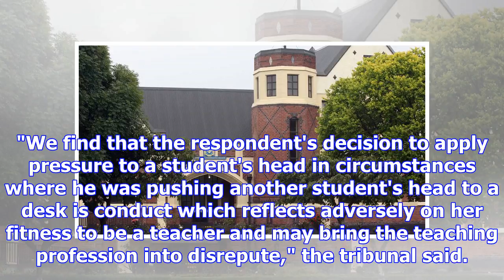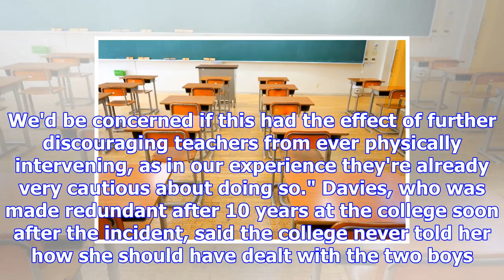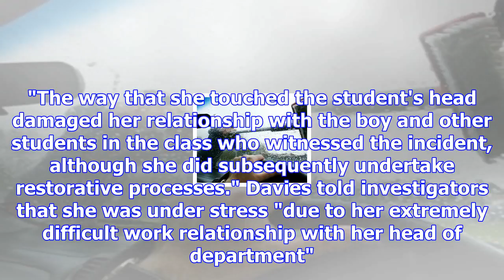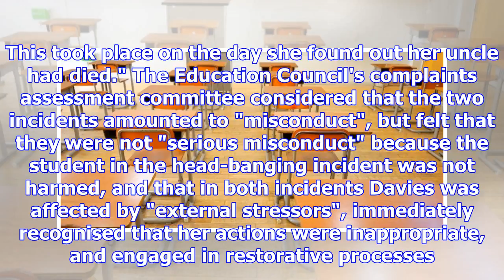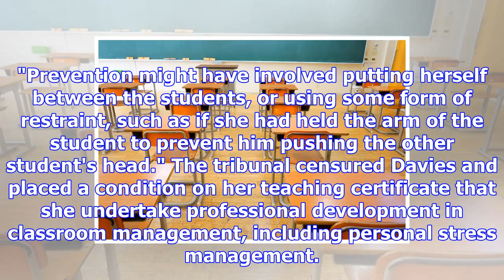Teacher who stopped head-banging censured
A teacher who has been censured for stopping two boys banging each other's heads against their desks...